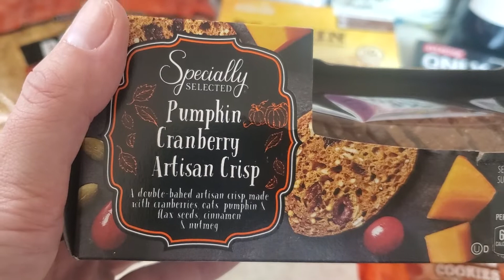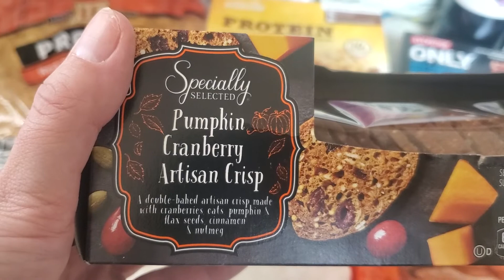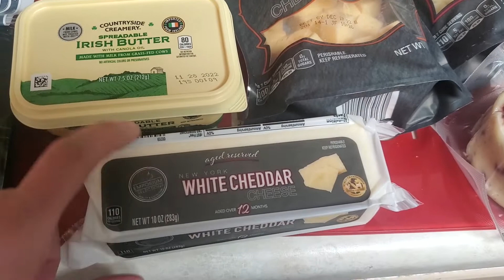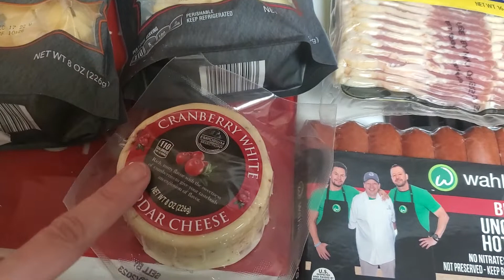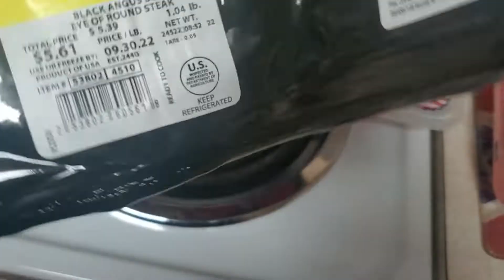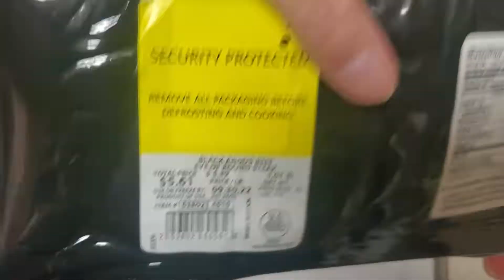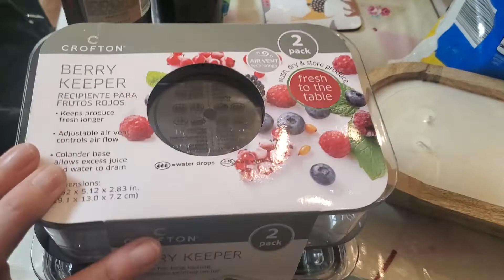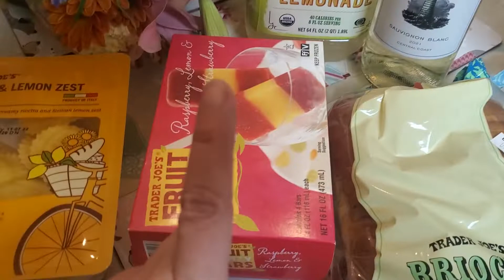$200 Aldi Haul & $60 Trader Joe's - 200 miles for Groceries... I'm Crazy!!!!